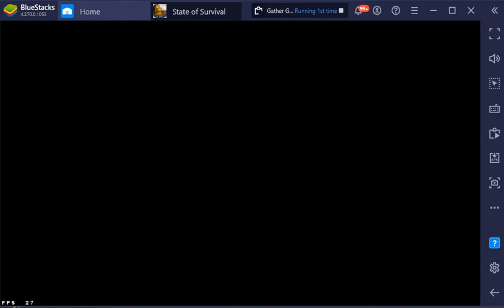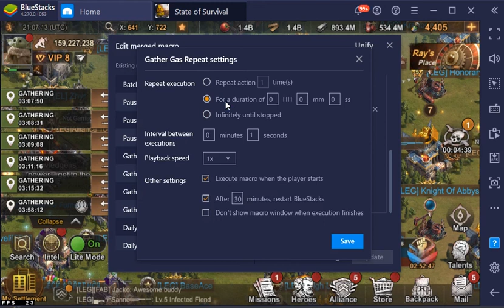Full Sequence Auto Farming + Alliance Donations with Bluestacks State of Survival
Kinda boring but can play back at 2x speed and also skip forward during the waiting time as each wait is 5 minutes :)